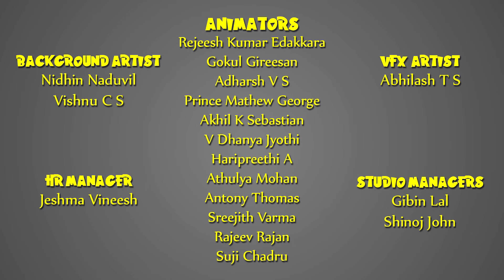Story of Saint Peter Part-1 | English | Stories of Saints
Watch the amazing story of saint Peter Today,

Saint Peter, also known as Simon Peter, Simeon, or Simon, according to the New Testament, was one of the Twelve Apostles of Jesus Christ, leaders of the early Christian Great Church.

This is a first of its kind you tube channel that is dedicated completely on the stories of the disciples of Jesus and teaches you the different saints across the globe who walked through the path of Jesus Christ, you can watch the stories of saints in malayalam and the channel covers the life stories, the hard paths that the saints have passed through in their way to saint hood, you can also watch the miracles and the truth that the saints teaches you through their life.

Watch these classic animates stories of saints in malayalam from the link given below.

saint peter,st peter,saint peter day, ,pope,biblical movie,jesus,christ,